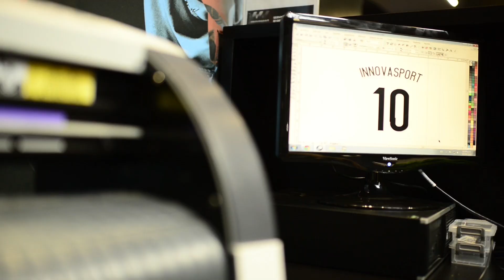Toque Final Innovasport - Personaliza tu Jersey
¡Personaliza tu jersey en la mayoría de nuestras tiendas!